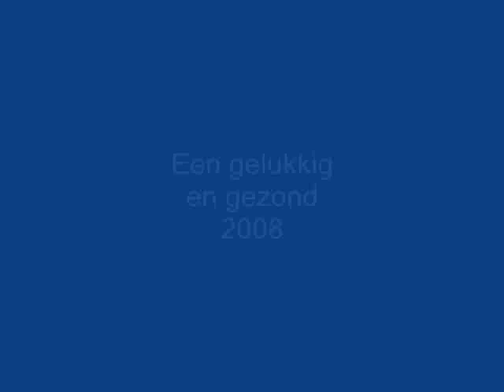Nieuwjaarsduik 2008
Nieuwjaarsduik 't Halve Maentje" op 1 januari 2008 in Breskens.